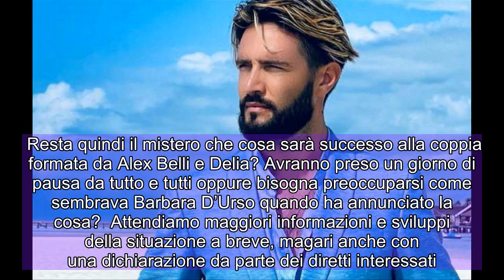Barbara D'Urso preoccupata "lancia l'allarme:" "Alex Belli è sparito"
Vediamo insieme che cosa è successo e ha dichiarato negli ultimissimi minuti direttamente Barbara D’urso durante il programma stupendo tutti.   Il programma pomeridiano che vede al timone la super seguita Barbara D’urso negli ultimissimi minuti ha lanciato una sorta di allarme.   Doveva esserci tra i suoi ospiti Alex Belli, ma qualcosa di particolare, stando a quando ha dichiarato Barbara forse è successo. “Alex Belli è sparito”  In questi momenti è stata direttamente la nota conduttrice televisiva di Canale 5 a lanciare una sorta di allarme per quanto riguarda il noto attore.   LEGGI ANCHE —-   Nella puntata di oggi, infatti Alex Belli doveva essere ospite del programma per parlare insieme ad altri opinionisti del caso per gli occhi di Akash Kumar.  Ma, come abbiamo visto, non si è presentato in puntata, e Barbara ha spiegato che i suoi autori hanno cercato di mettersi in contatto con lui, ma senza ricevere risposta.    Da questa mattina non ha mai risposto al cellulare e Barbara ha proprio detto, come possiamo anche leggere sulle pagine di Gossipetv:  “Alex Belli è sparito”  LEGGI ANCHE —-   In studio hanno commentato simpaticamente che forse non aveva sentito la sveglia e per questo motivo non si era presentato.  Ma la padrona di casa di Domenica Live ha però precisato che Alex è sempre molto preciso e puntale in tutto.  Ed ha anche aggiunto che per quanto riguarda la sua compagna, Delia Duran, anche di lei non si hanno notizie, nemmeno su Instagram.  Sembra infatti che tutti e due i profili non pubblichino immagini o stories dalla giornata di ieri.   Resta quindi il mistero che cosa sarà successo alla coppia formata da Alex Belli e Delia? Avranno preso un giorno di pausa da tutto e tutti oppure bisogna preoccuparsi come sembrava Barbara D’Urso quando ha annunciato la cosa?  Attendiamo maggiori informazioni e sviluppi della situazione a breve, magari anche con una dichiarazione da parte dei diretti interessati.